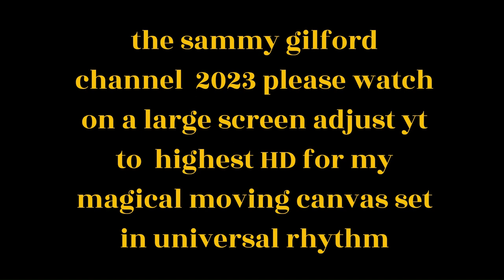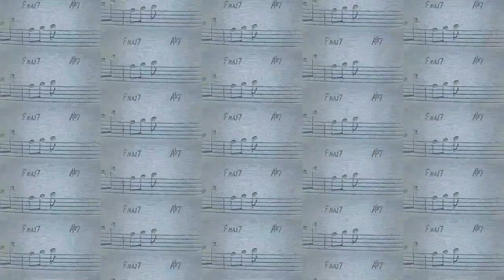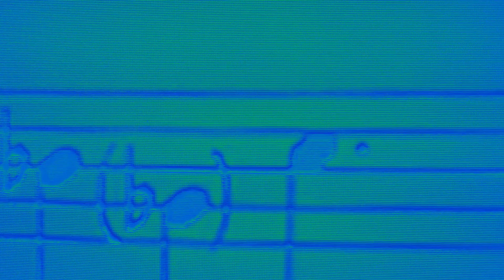#1890 sammys music videos red allen 33 sonny stitt on bari 51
"dark clouds" 33 with hawk tnr/ red allen tpt vcls/ sonny stitt/ charles bateman p sdtitt on bari " PS I love you"
 music of the world thru the ages
the sammy gilford channel 2023 a time capsule of universal rhythm On magic moving canvas
WHEN VIEWING?